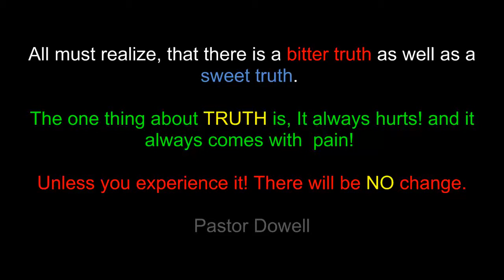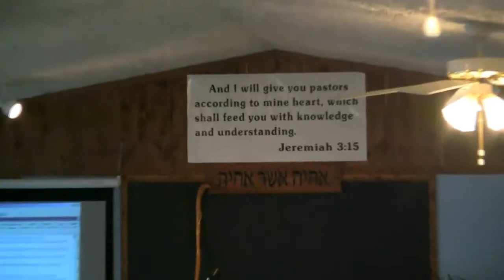Food Part 7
I hope this bless you.